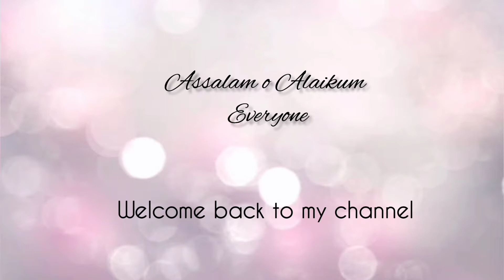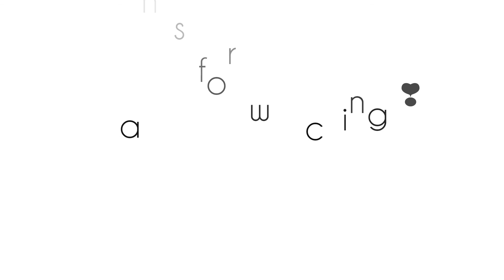Winter dress designs ✨❤ Affordable and trendy dress designing